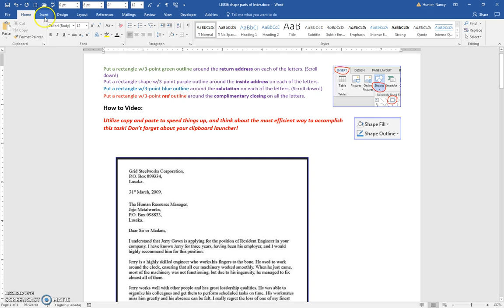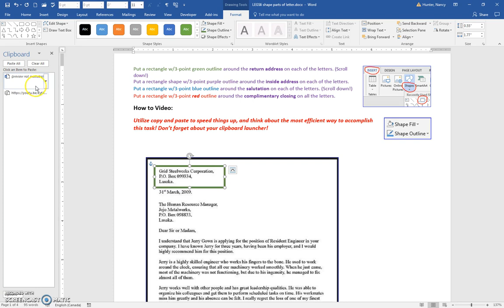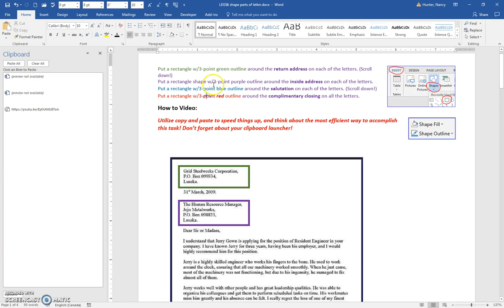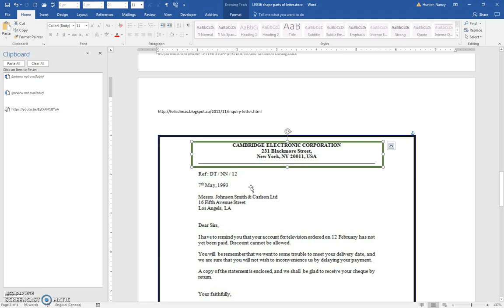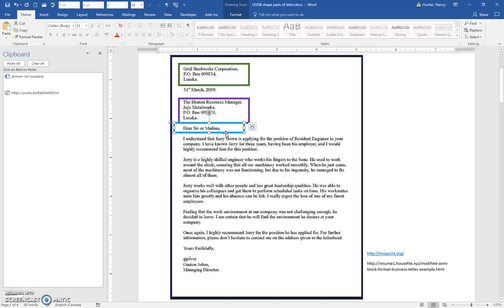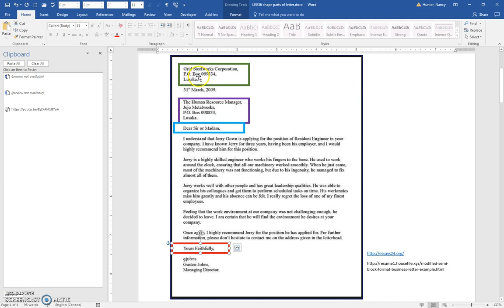Parts of the letter